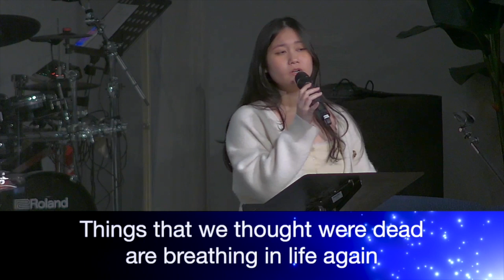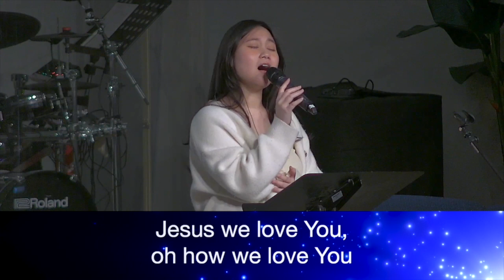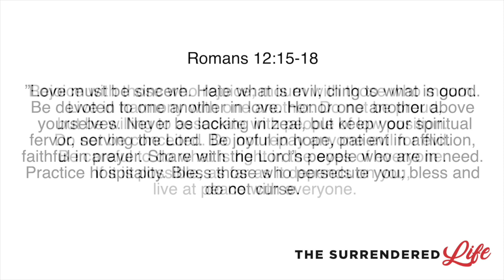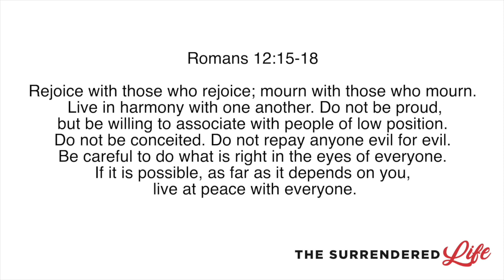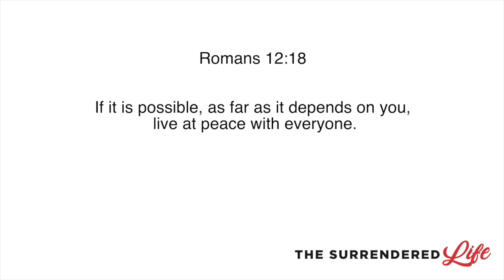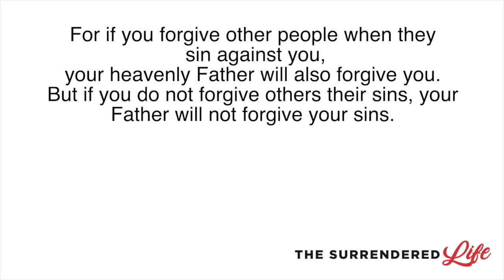The Surrendered Life Week 5 | Pastor Tim